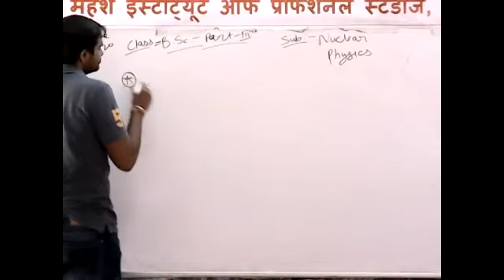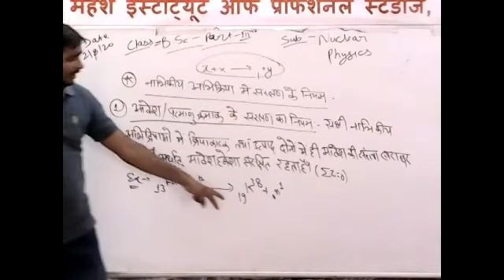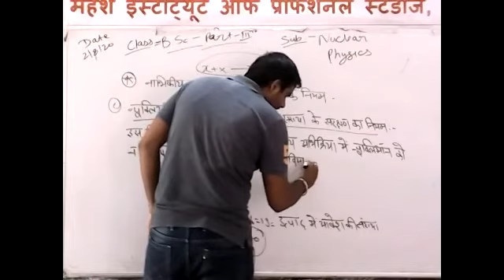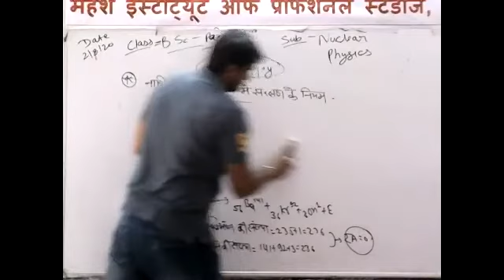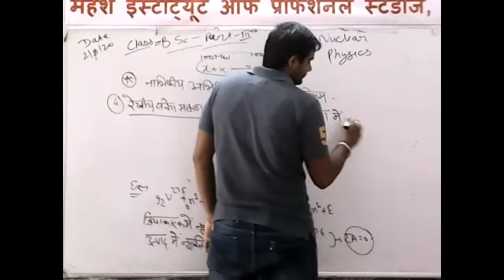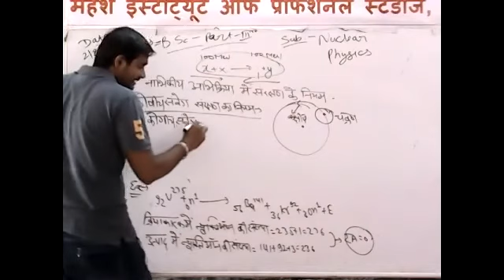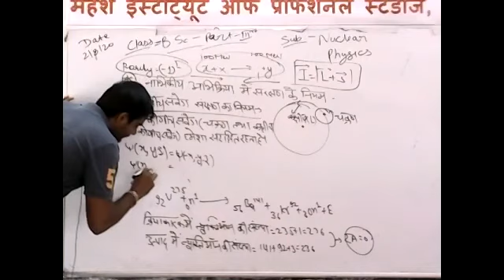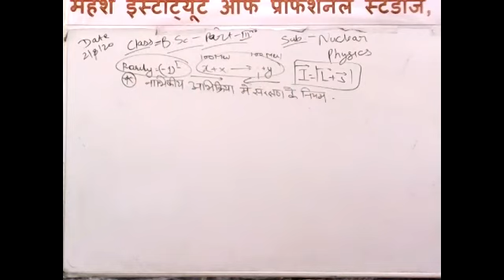B.Sc.PART-III PHYSICS [CONSERVATION LAW OF NUCLEAR REACTION]